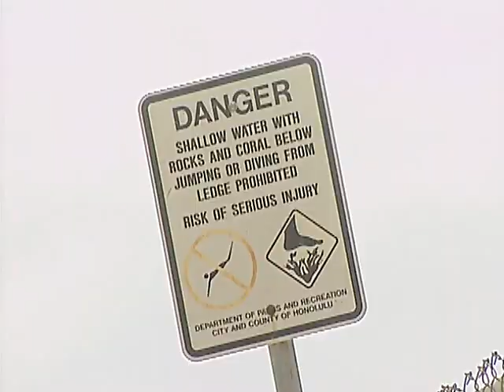Kasumi Nakane 仲根かすみ 2 - White Bikini Red Bathingsuit